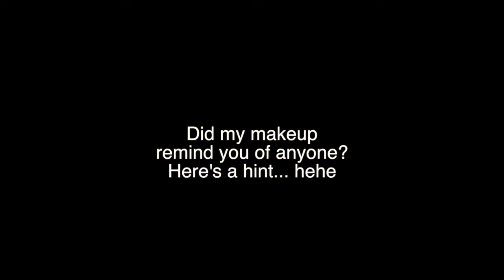November 2018 IPSY BAG - Try-On Style + First Impressions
OPEN ME!!! :)

Hey guys!
Here is my NOVEMBER Ipsy Bag! What did you guys get in your Ipsy Bag this month?!

What I'm Wearing:
Nails: Impress Nails
Jacket: 24 HR Fitness
Earrings: Forever 21?